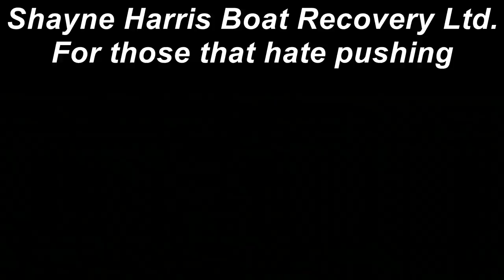Jet Boat recovery the easy way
Some people had a more interesting day on The Makaroa and Wilkin rivers than others.
Canterbury Branch of the NZJBA Easter trip 2015.

Someone was sick of pushing!